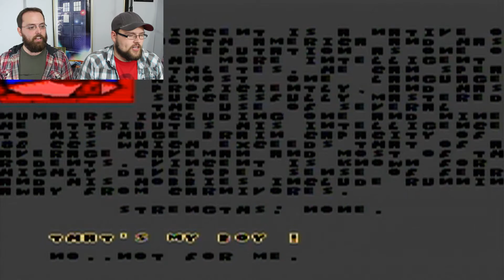CAVEMAN GUYS | Caveman Games on NES ft. Oringes' bro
Hey guys! Welcome to Caveman Games! This is the first Retro game i have played on this channel, This game was such a trip back to my childhood its unbelievable. These episode features my older brother Drew, Co-Creator of Terra-comic.com. (seriously... go check out Terra-comic.com)

►Outro song by gabocarina96

Caveman Ughlympics is a stone age Olympics played using different combinations of keys on the player's keyboard or the NES controller. The game is made up of six events:

    Saber Race, where the player races against an opponent avoiding both obstacles and the sabre tooth tiger running behind.

    Matetoss, similar to the hammer throw, where the player has to spin their wife/husband and try and throw them as far as they can.

    Firemaking, where the player races an opponent to create a full-burning fire.

    Clubbing, where the player faces off against an opponent holding clubs on a cliff, trying to club the other off the cliff sides.

    Dino Race, where the player sits on a dinosaur and races against an opponent, avoiding obstacles on the course.

    Dino Vault, where the player has to pole vault over a Tyrannosaurus rex.